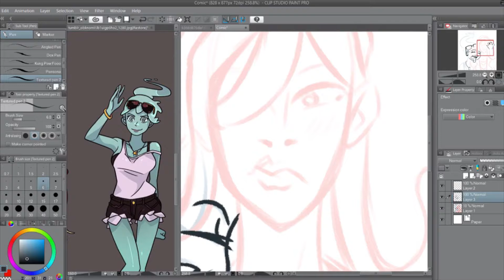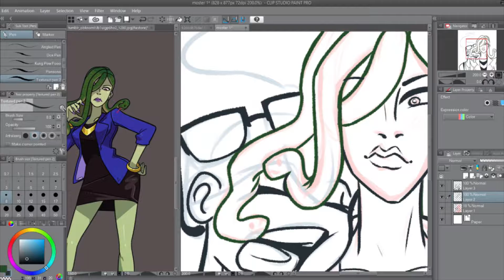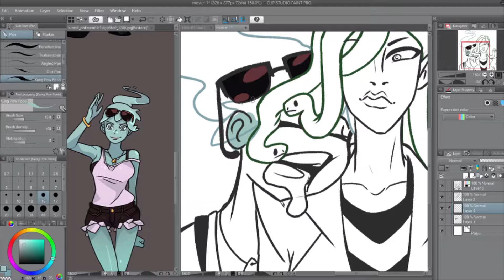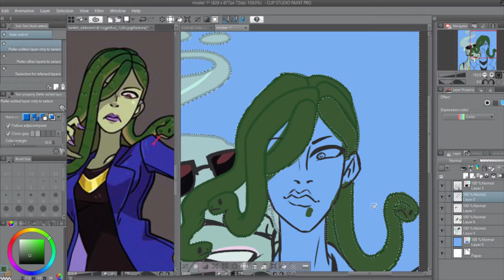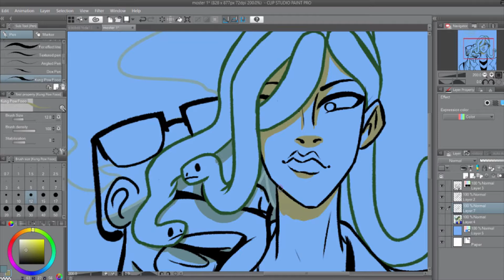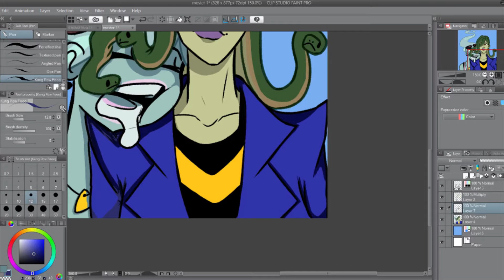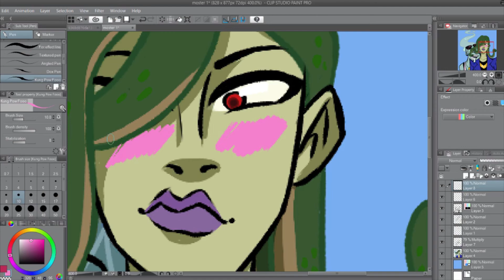MonsterProm Polly and Vera! (No Voiceover) :KylaTea Art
Hey guys!
If you like what I do and wanna support how about getting me a Coffee?

Au5 ft. Danyka Nadeau